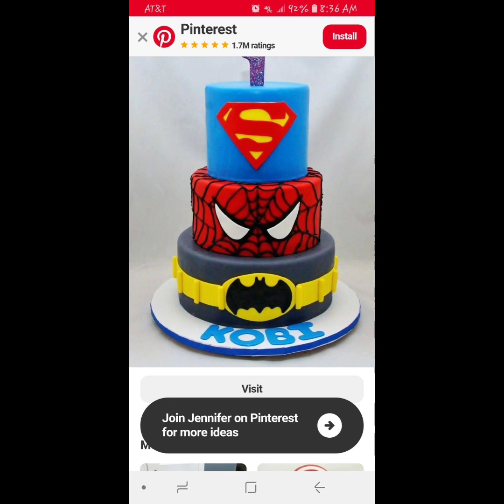Epic Avengers Cake For Marvel Fans / Superheroes Theme Cake / Spiderman/ Batman/ Superman....